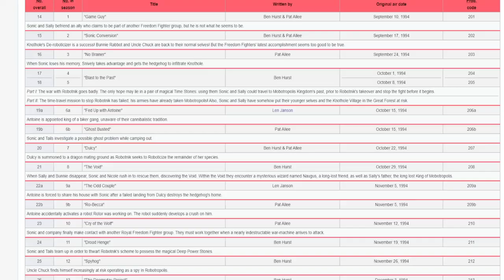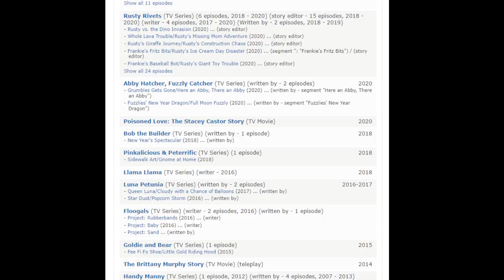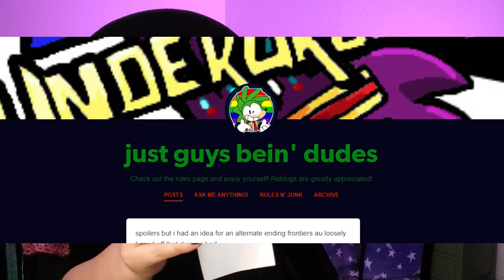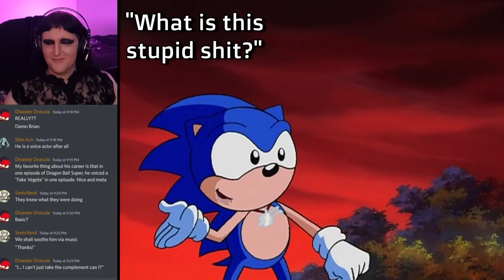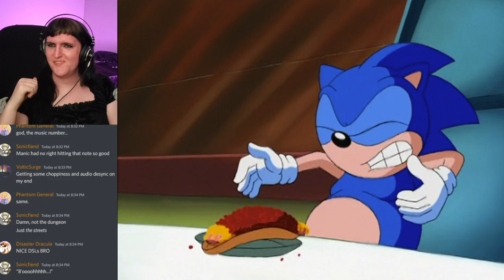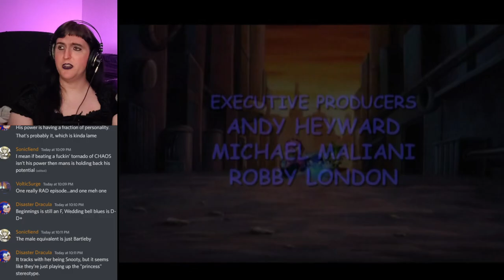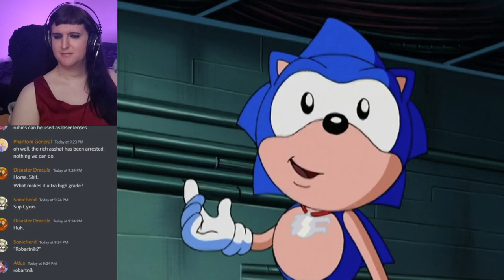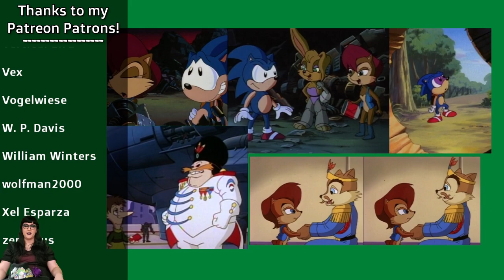A Befuddled Deep-Dive into Sonic Underground || TV Retrospective || Mikaela Thorn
Before Sonic Prime, before Sonic Boom, and long after the DiC cartoons people remember fondly, the speedy hedgehog had one more cartoon that was just... deeply... deeply bizarre. Mikaela Thorn watches ALL of SonicUnderground and goes on a thorough archaeological dig to see if there was anything worth salvaging.

Special thanks to Atlus, BrennaOkazaki, Disaster Dracula, Phantom General, Shei-kun, Sinistar, Sonicfiend, Tower, and VolticSurge for watching the shows with me and contributing to the video, and to Jacob Russell for providing his voice talents!

Ben Hurst talks SatAM and Sonic Underground on alt.fan.sonic-hedgehog || Compiled by PorpoiseMuffins, Saturday Morning Sonic
Direct source of Sonic SatAM's season 2 ratings || Media Studies Journal
'Sega's Yuji Naka Talks!' (includes the Sonic the Hedgehog 1 Band) || GameSpy
Ian Flynn on "stepping on the original creatives' toes" || BumbleKing Forums
Ian Flynn, "Sonic Underground is off-limits too." || Twitter

===Chapters===
0:00:00 - Intro
0:02:54 - SatAM, and How We Got Here
0:20:49 - First Impressions of Sonic Underground (The two "Episode 1s" and Episode 2)
0:59:34 - Journey to Episode 10 (Episodes 3-10)
2:32:38 - Toy Intermission (LCD game and Denny's)
2:37:36 - The Next Fourteen Episodes (Episodes 11-24)
5:24:01 - The Three-Parters (Episodes 25-30)
6:21:34 - The Rest of the Show (Episodes 31-40)
8:13:33 - Top 5's for Worst, Most Disappointing, and Best episodes
8:24:11 - Comics, Cancellation, and the Lack of a Legacy
8:38:58 - Final Thoughts
8:41:55 - Closing Message and Credits